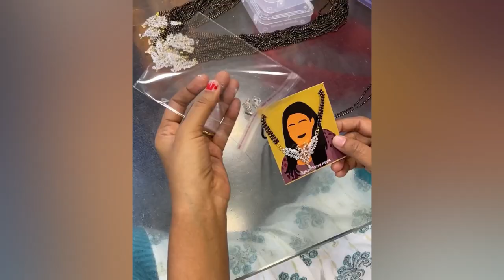Peacock Long Mangalsutra Designs Set With Earrings Latest Gold Mangalsutra designs with price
Purchase the best mangalsutra designs from Digital Dress Room-

Shop short mangalsutras designs & long mangalsutras designs gold online in India for daily wear, ethnic & western occasions. The traditional mangalya chain design mangalsutras is inspired by simplistic design and Indian art. It gives you a sense of elegance and glamour when you wear them. Made from gold plated material, the set can be teamed up with traditional and festive wear like Lehenga cholis and sarees.

Mangalsutra chain for daily wear & Mangalsutra pendle for occasions such as festivals and weddings, one can wear thali mangalsutra pendant. Make sure you check out the mangalsutra designs in gold with weight and price. Nowadays everyone wears Fancy Mangalsutras which include artificial diamond mangalsutras with a tinge of colour.

The shift from the traditional mangalsutra designs to elegant yet trendy simple modern mangalsutra design can be seen, just like the deepika padukone mangalsutra with a single diamond. We even create new categories such as hand mangalsutra bracelets with beautiful rose gold pendants as well. We aim is to provide world class designs in the most competitive mangalsutra rates & beautiful long gold mangalsutra designs latest to customers all around the world.

If you're looking for a workwear style mangalsutra, consider investing in simple mini mangalsutra designs like the hand Mangalsutra bracelets, rather than complex or heavy black beads chains. Do you like the long chain of the traditional marathi mangalsutra gold necklace, but find it uncomfortable to wear and does not go with western outfits?

Then you can opt for our Evil eye Nazariya Mangalsutras ki design or the simple gold mangalsutras which have a minimal amount of black beads to preserve the cultural significance. You can always get a Mangalsutra set with earrings to wear on special occasions. Mangalsutra in English means Holy Thread & you can get different mangalsutra ka design in metals like rose gold, white gold even silver in a very affordable range as we want our customers to enjoy a wider variety of our products.

double chain mangalsutra, evil eye mangalsutra